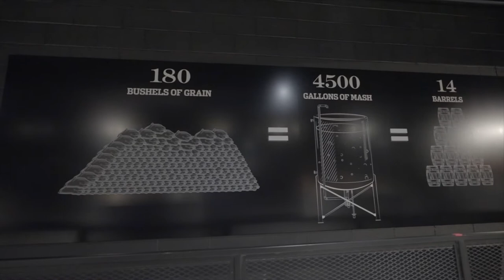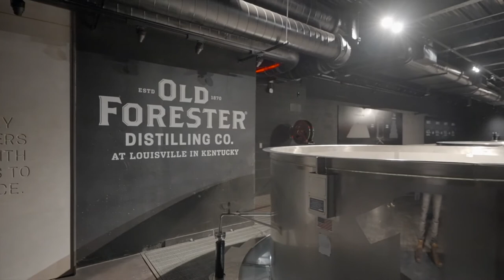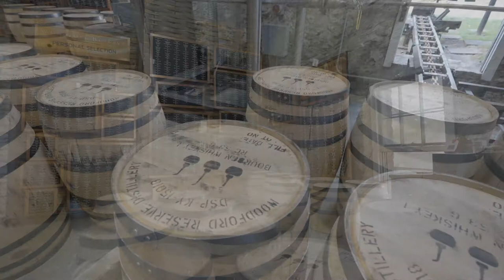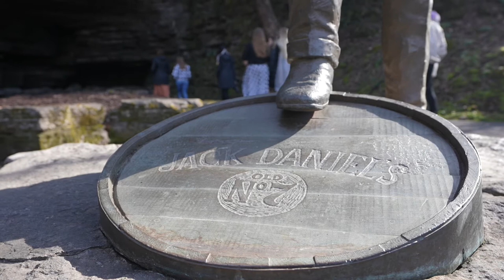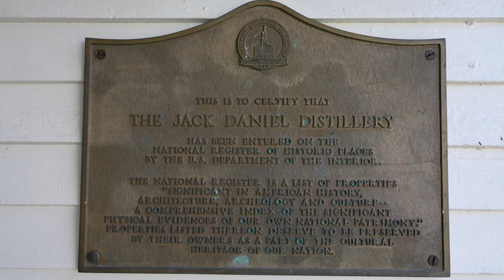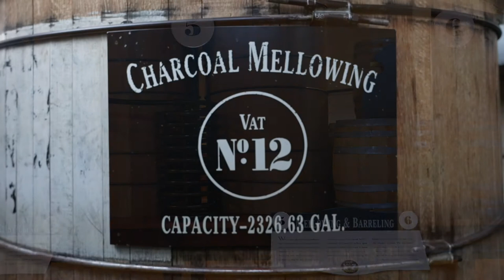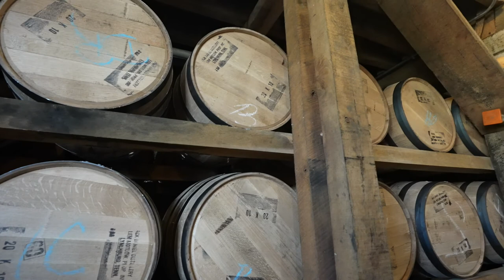Whiskey Worth Knowing - Brown Forman Training